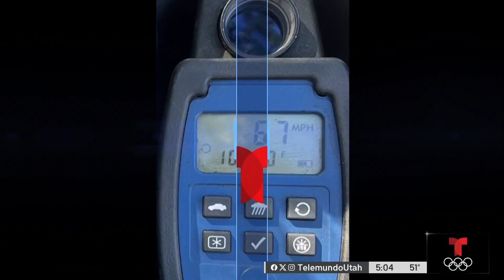Investigan desaparición de dos hombres en el condado San Juan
Las dos personas fueron vistas por última vez desde el mediodía del lunes 26 de febrero de 2024.